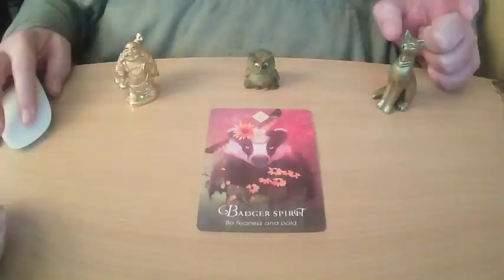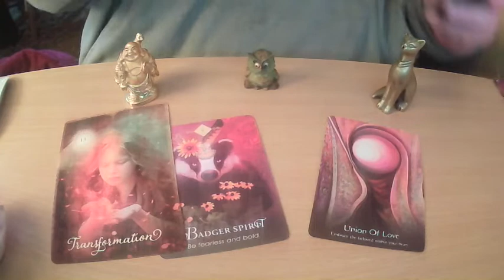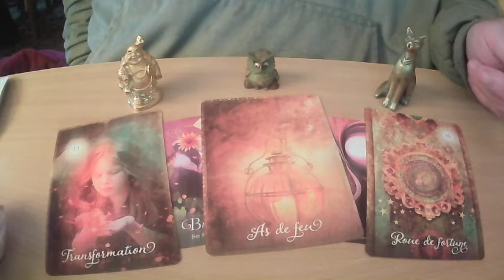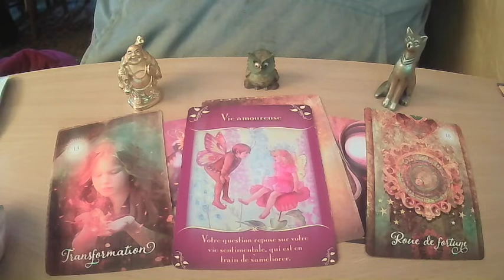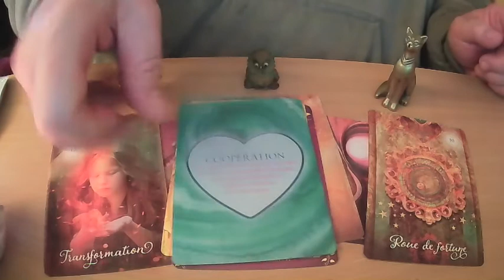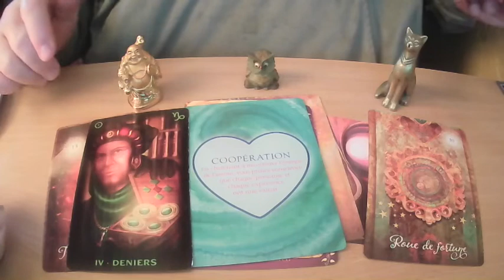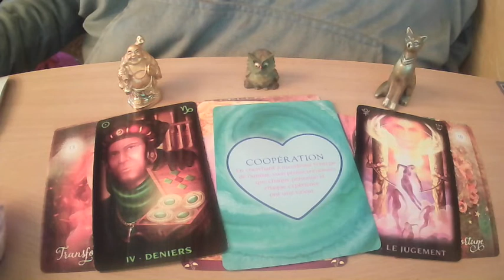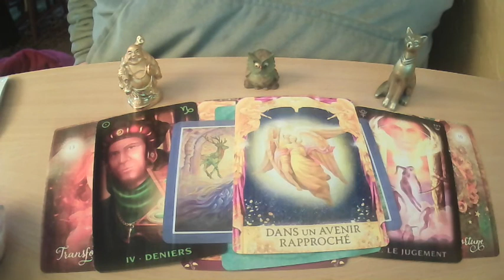Horoscope Verseau Prévisions Année 2022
Horoscope Verseau Année 2022

Je vous propose dans ces vidéos :  tirages de cartes tarot et/ou oracle,  guidances, horoscope signe par signe.

Oracle Esprit des Animaux - Oracle Sufi Wisdom - Tarot de la Bienveillance - Oracle des Fées - Oracle  des  Réponses Angéliques - Oracle le Pouvoir de l'Amour - Tarot Onirique - Oracle des Murmures.

Merci à Bad Snack  pour son titre : Kate’s Waltz